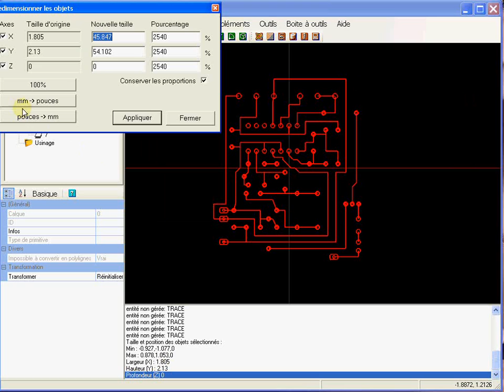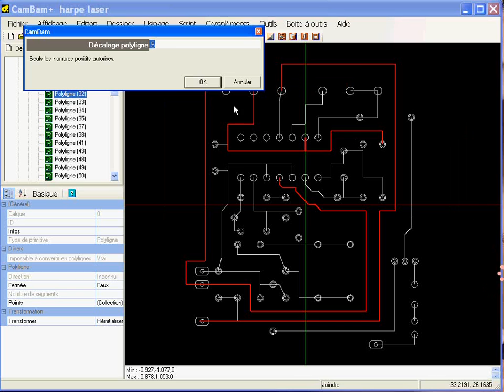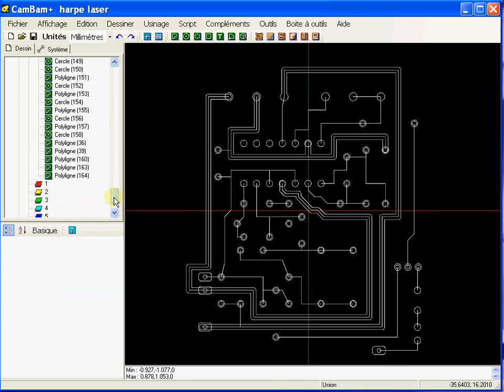Cambam dessiner des pistes de CI